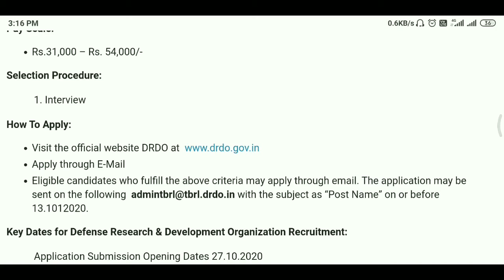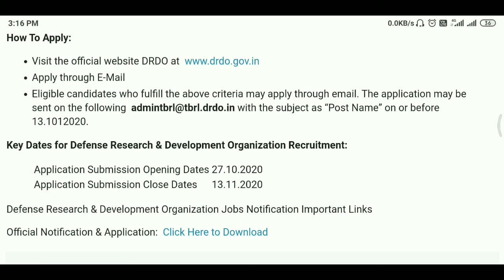Defence Scientific Information & Documentation Centre | DRDO jobs | Sarkari Naukri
Hello, Namashkar, Sat Sri akal, Adaab Dosto
My Name Is Sam
Is cahnnel par Apko Naye naye jobs porri jankari k sath milte hai

Video ka like wla button Dbana Na Bhule
Aur ha apne frineds k sath video jarur share kijiye ta ki wo bhi updates le sake

DRDO – Defence Scientific Information & Documentation Centre
DRDO – Defence Scientific Information & Documentation Centre has recently invited the applications from the eligible candidates for the post of Junior Research Fellow & Research Associates. Applicants must read the official notification. Before Applying, Candidates can check their detailed eligibility criteria and the application process are given below.

Last Date 13 November
Organization Name: Defense Research & Development Organization

Location: Chandigarh

Name of the Post & No of Vacancies:

Junior Research Fellow
Research Associates

Content Cover

govt jobs in october
latest govt job in october 2020
government
sarkari naukri
govt jobs
online job